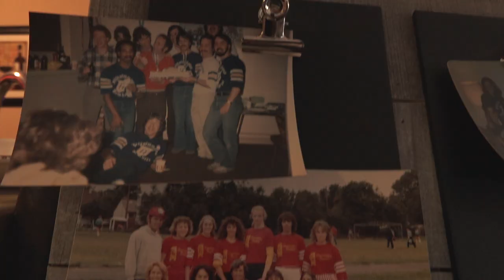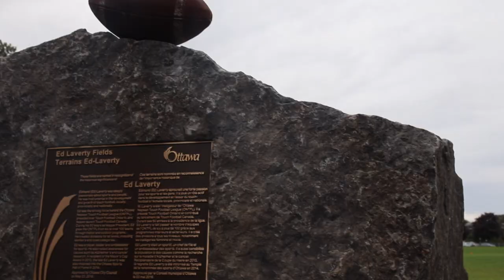PREVIEW Legacy of Love and Football: The Ed Laverty Story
This documentary trailer premiered at the ONTFL's annual banquet and awards night two weeks ago to a room filled with teary eyes and full hearts.

Today, on the one year anniversary of Ed Laverty's passing, we share it with everyone.

Eddie's story is one that transcends the game of touch football and we are so grateful and humbled to be sharing his story with you in full very soon.

Edited and produced by Timeout with the Twins
Primary videography by Landon Arbuckle
Secondary videography by Timeout with the Twins, Gord Laverty
Primary interviews by Timeout with the Twins
Secondary interviews by Tammy Laverty

Special thanks to Ken Evraire, Brent Rennick, Bryan Hughes, Jen Esnard, Jerry Freda, Brian Donavan, Dan Stankovic, Pappy Lintier, James Duthie and Henry Burris